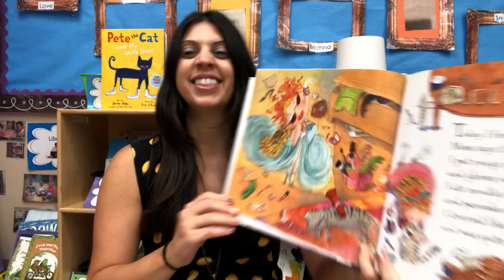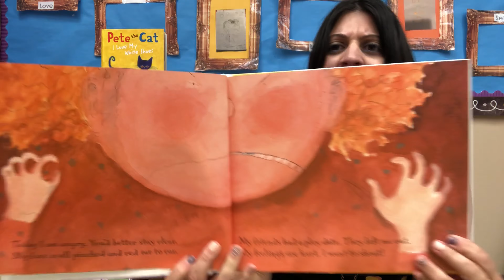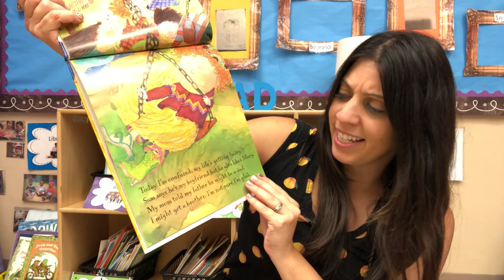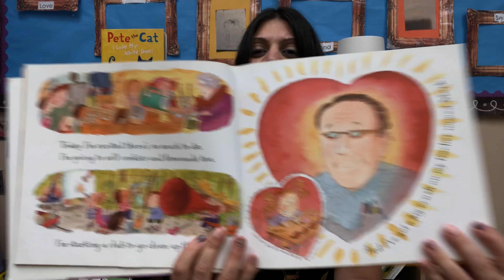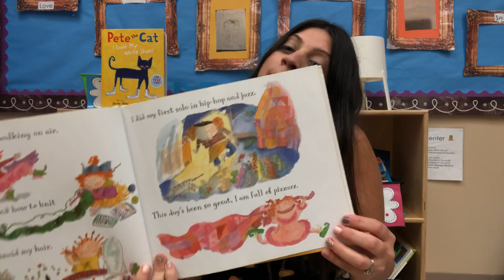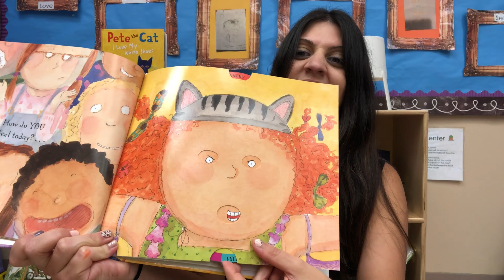Read Aloud - I feel Silly